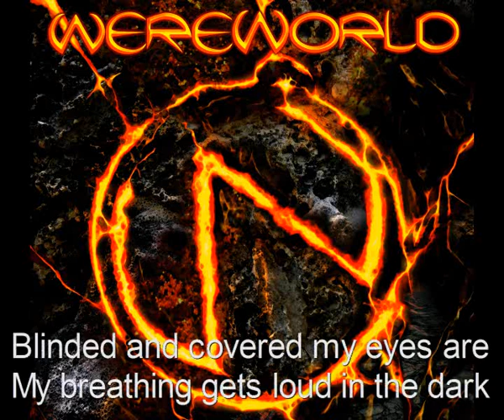Wereworld - 08 - Dead Spring (with lyrics)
"WEREWORLD" by Wereworld - 2011

All rights are owned by Avispa Records Company (r) 2011